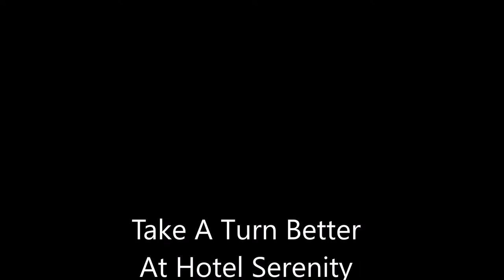शिव सेना नेपाल पोखरा महानगर पालिका , कास्की चियापान तथा महानगर पालिका कमिटि गठन II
शिव सेना नेपाल पोखरा महानगर पालिका , कास्की चियापान तथा महानगर पालिका कमिटि गठन र भावी कार्यक्रम होटेल सेरेनिटी मा सम्पन्न :पोखरा महानगर अध्यक्षमा प्रताप मल्ल II